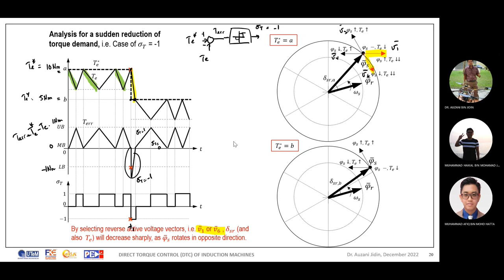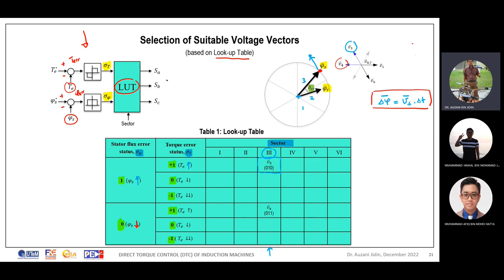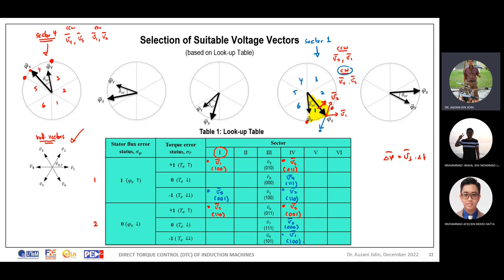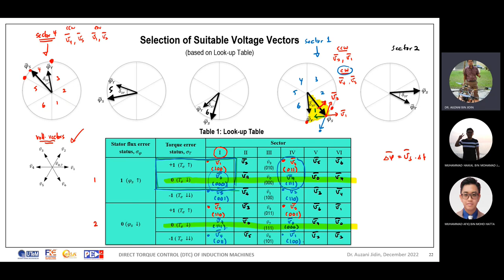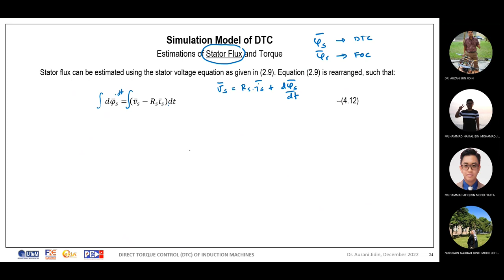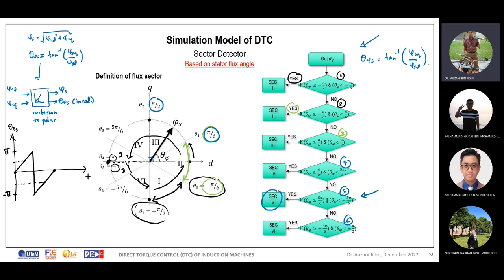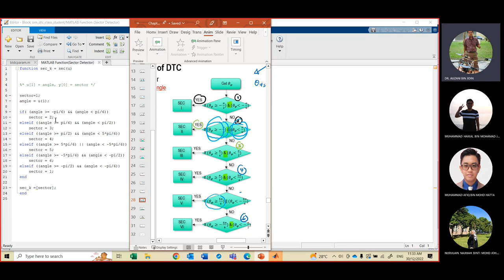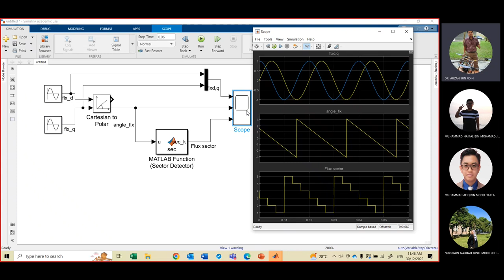CH4: Direct Torque Control (DTC) of Induction Machines (Part 4)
- *Selection of Suitable Voltage Vectors* based on Look-Up Table
- Estimation of *Stator Flux* and *Torque*
- Simulation model of DTC - *Sector Detector* based on Stator Flux Angle
- Simulation model of DTC - *Control Structure of DTC*

(Special Thanks to Dr. AJ)